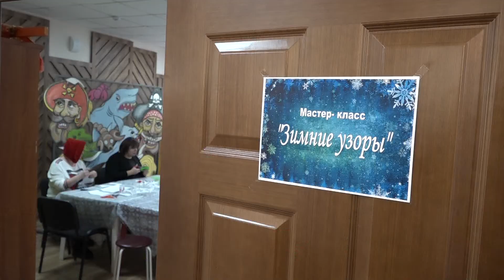С открытием!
29 декабря официально после капремонта был открыт РДК «Дружба».